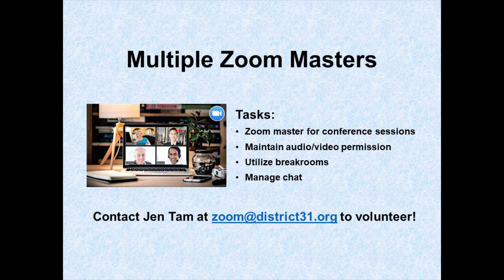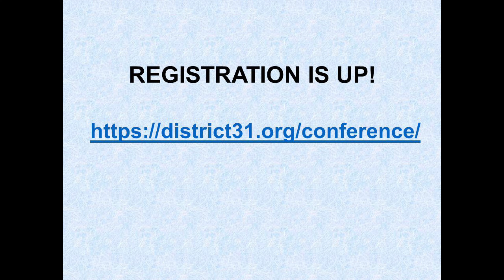CLCON Call for Volunteer #2: Gala Host, Zoom Masters, and Banner Submissions.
CLCON is coming up!  There are still some volunteer opportunities which you can take and use as your Pathway projects. CLCON registration is up.

Lilly Simmons, CLCON 2021 Gala Chair, is looking for people who want to help make the 2021 Gala a fun, memorable place to be! She needs to get in touch with:

DJs/Karaoke DJs/Photographers/Bakeries
A panel moderator at May 2nd Gala Prep Meeting
Dance leaders to teach dance styles of the 1950s, the 1980s, and the 2010s
Volunteers to host breakout rooms and trivia contests.

Jen Tam, CLCON 2021 Zoom Master, is looking for people to make sure that all the remote meetings go smoothly. Contact her if you can be a:

ZoomMaster for conference sessions
Maintain audio/video permission for attendees
Utilize breakout rooms
Manage chat

Veera Siriam, chair of the CLCON 2021 Parade of Banners, wants to see your Club pride! Send her a photo or video of your Club members along with your Club banner demonstrating how your club has overcome adversity during this challenging year. Your Club will be featured in the annual Parade of Banners! Deadline: April 20, 2021.